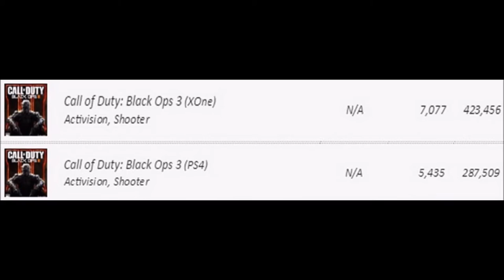Now It's DEAD! Call of Duty Infinite Warfare Pre Oreder Numbers ARE LOW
Keep those numbers low people..

Add Me on PS4: JoeKINGgiant74
Add Me on Steam: joekinggiant74
Add Me On Soccer Spirits: Riverhog

xxxxxxxxxxxxxxxxxxxxxxxxxx

xxxxxxxxxxxxxxx